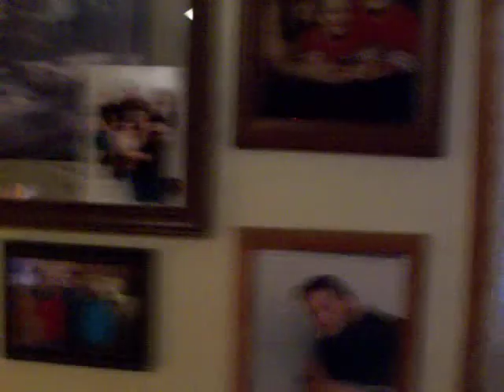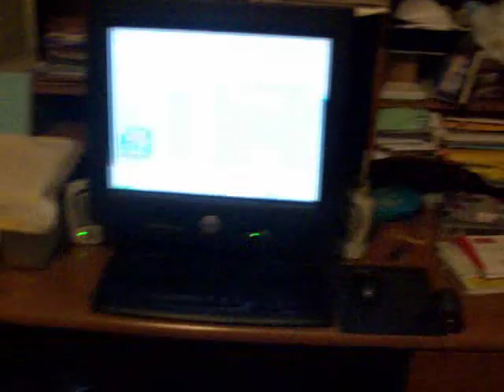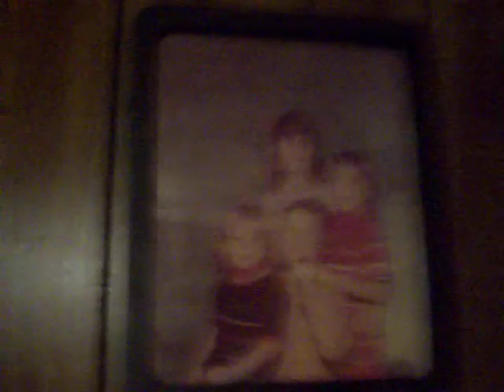MY HOUSE , MY TOWN JANUARY 2009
MY HOUSE , MY TOWN